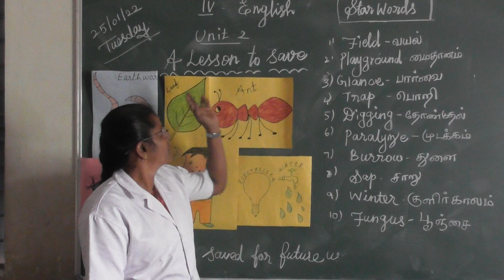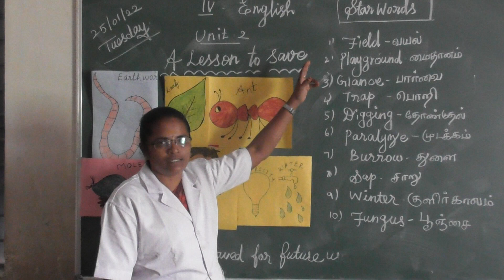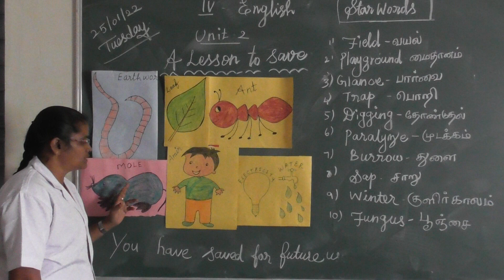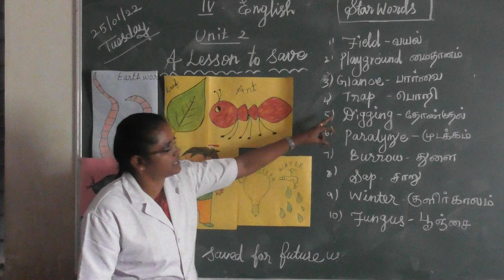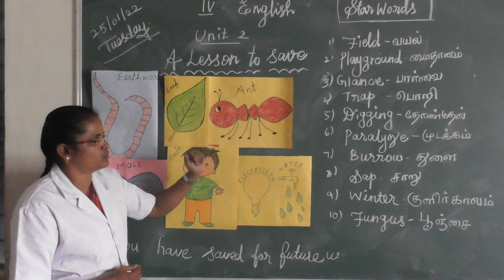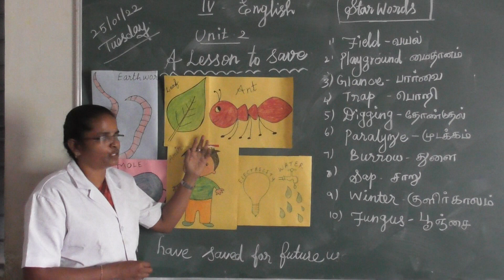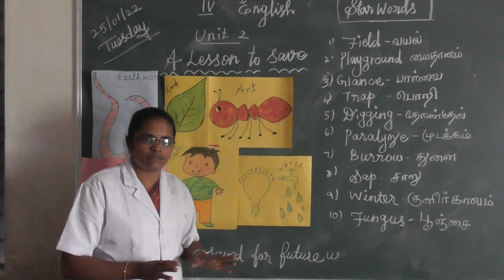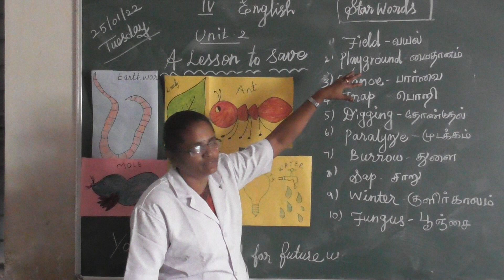IV - ENGLISH Unit - 2 A Lesson to Save